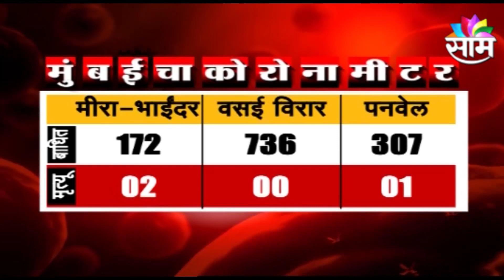AAPLI MUMBAI | नालासोपाऱ्यात मार्केटमध्ये तुफान गर्दी, सोशल डिस्टन्सिंगचा फज्जा